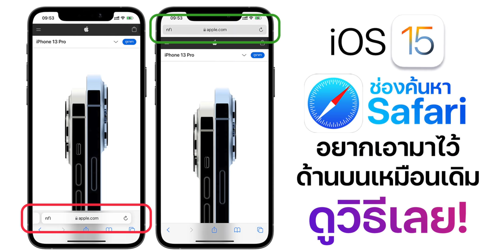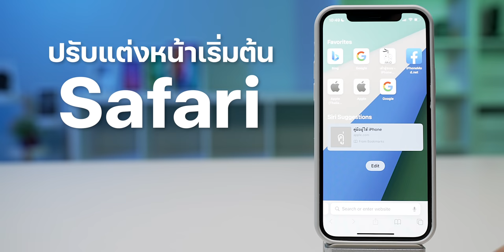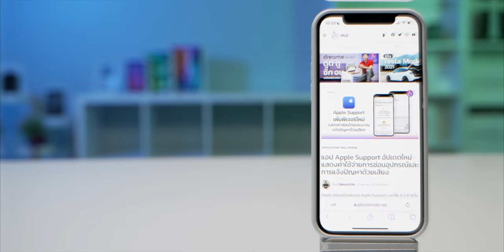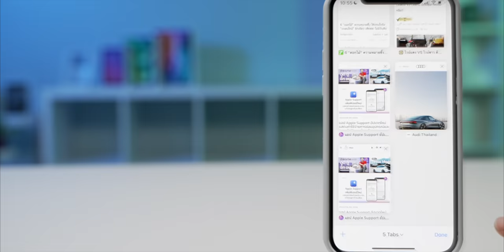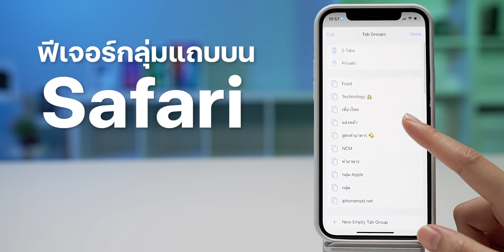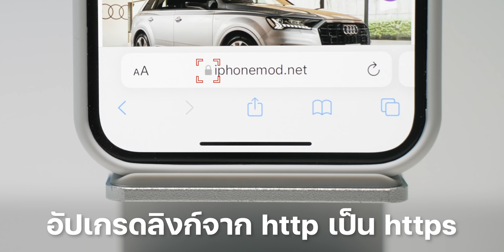สอนใช้แอป Safari ใน iOS 15 มีอะไรให้ใช้บ้าง! | iMoD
ปล่อยอัปเดตมาพักใหญ่แล้วกับ iOS 15 โดยหนึ่งในฟีเจอร์ใหม่นั้นคือแอป Safari ที่มีการอัปเกรดมาพร้อมฟีเจอร์ใหม่มากมาย มีอะไรบ้างรับชมได้เลย

📌 เลือกหัวข้อรับชม :

00:00 - Intro
00:15 - เกริ่นนำ
00:28 - ปรับแต่งหน้าเริ่มต้น Safari
01:26 - ปรับตำแหน่งช่องค้นหาใน Safari
02:29 - การรีเฟรชหน้า Safari
02:50 - ดูแถบที่เปิดค้างไว้บน Safari
03:18 - ฟีเจอร์กลุ่มแถบบน Safari
04:30 - ฟีเจอร์ค้นหาด้วยเสียงบน Safari
04:53 - อัปเกรดความปลอดภัยบน Safari
05:18 - ทิ้งท้าย